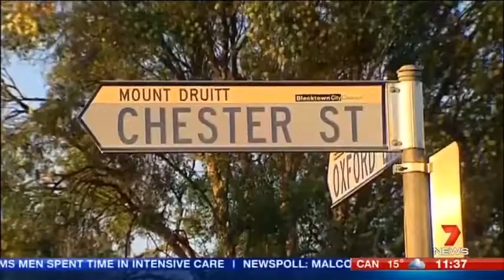Pregnant Woman Stabbed to Death - Mount Druitt, Sydney (2015)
"A teenager has discovered a heavily pregnant woman stabbed to death at her western Sydney home."